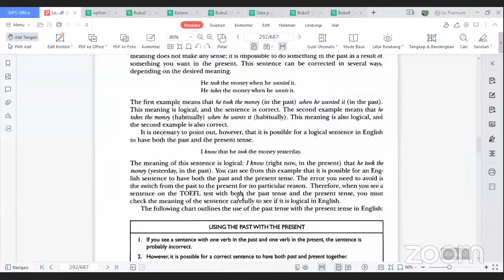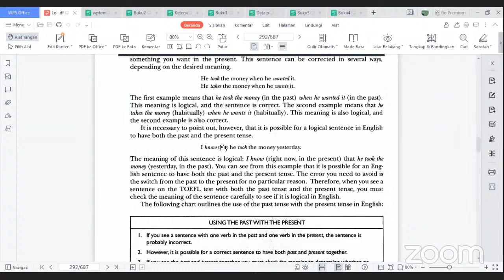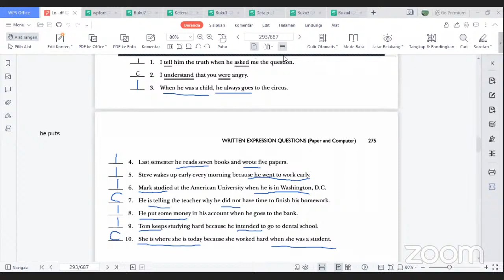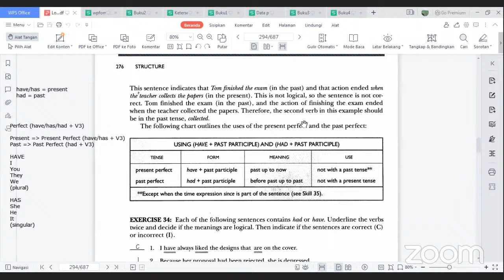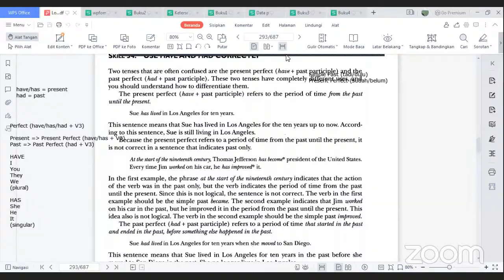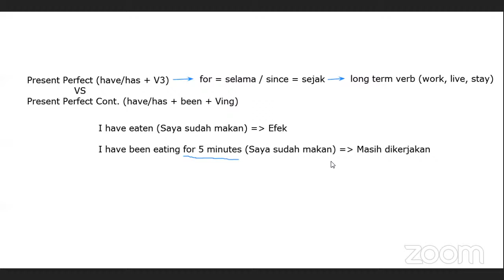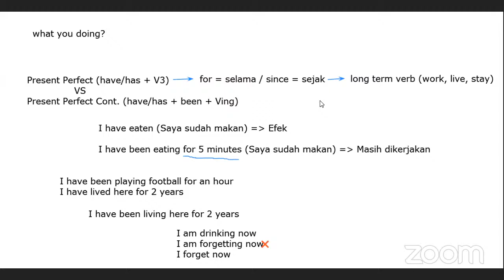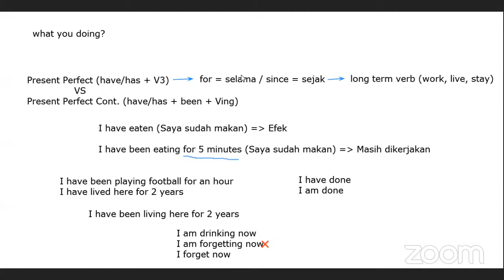How to use verb correctly